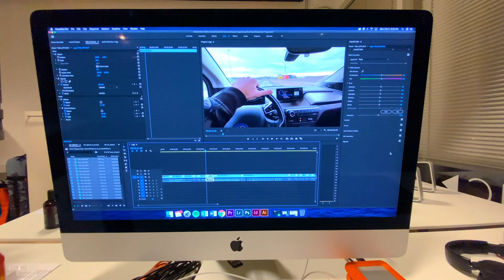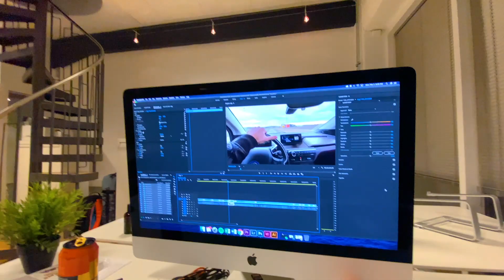MY FIRST LIFESTYLE VLOG | KIM SØRENSEN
Welcome to my first lifestylevlog! Since I'm not out traveling right now, I figured out that I should make a lifestyle vlog, so you guys can get to know me a little more. This vlog i filmed with my iPhone 11 Pro Max, so I'm sorry for the quality of it, but it's better than nothing I guess? Peace 🤩

Produced by: Kim Sørensen
Filmed by: Kim Sørensen
Edited by: Kim Sørensen